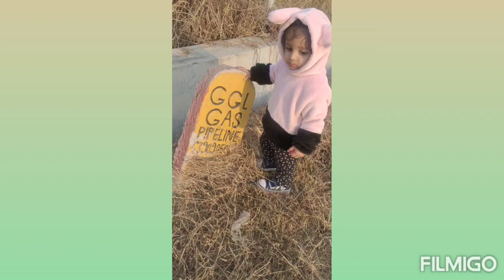vlog 8 ptha 🙏are akshat to girne se bhach gaya 😱😂 please like subscribe 🙏🙏😱